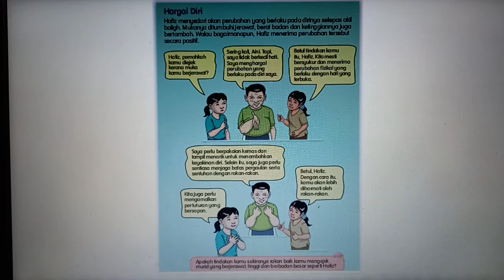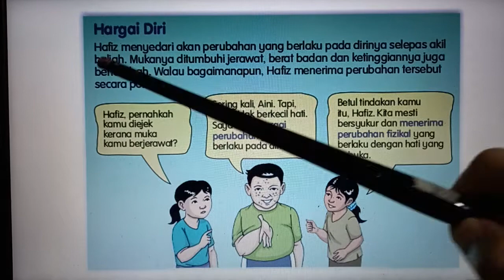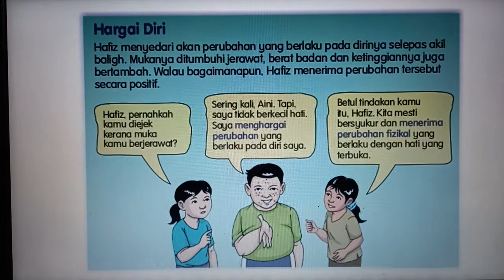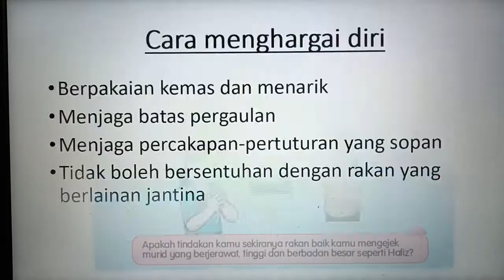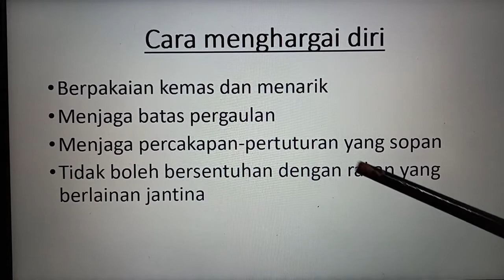PENDIDIKAN KESIHATAN TAHUN 4: Hargai Diri 1